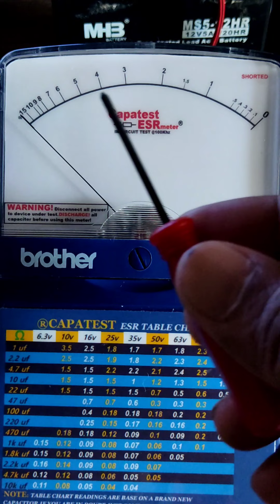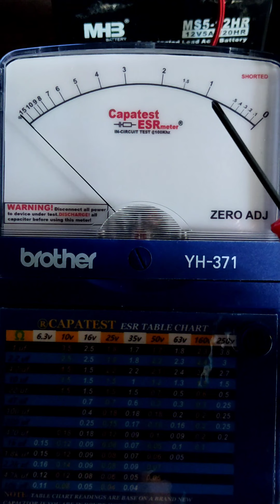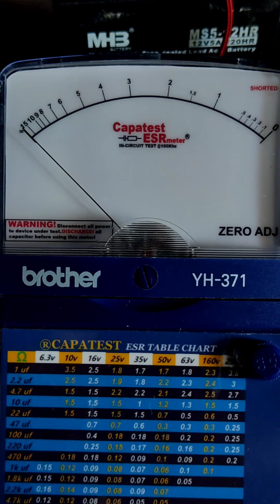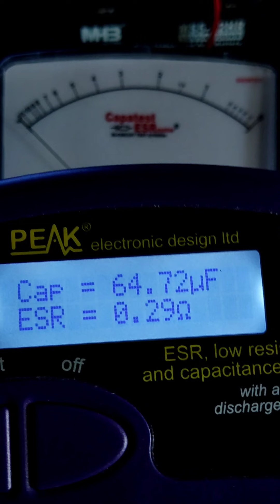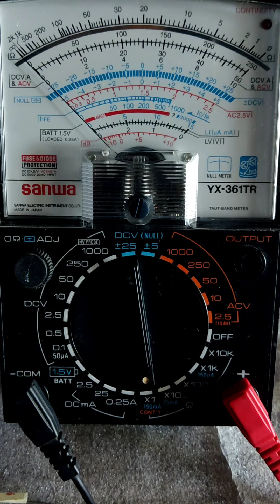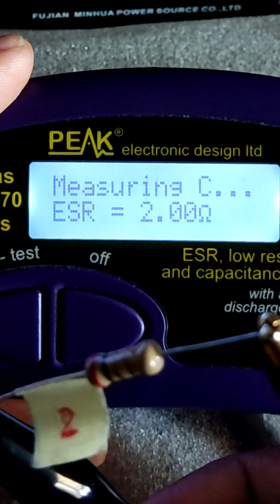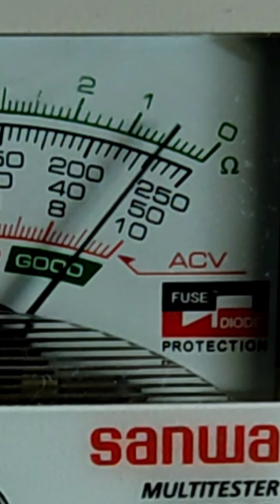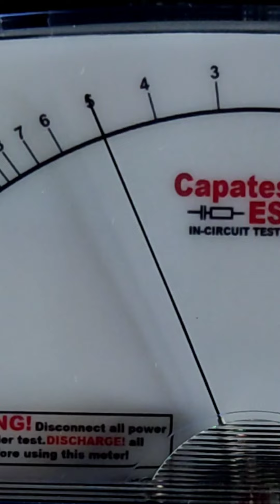My own Opinion About Capatest ESR meter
Don't judge what I'm saying in the video, it's just my own opinion.  We have his knowledge of electronic and experience.  here.